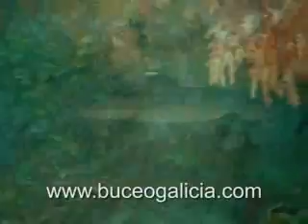Scuba Diving in Maldives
A sample of what you can find diving in Maldives